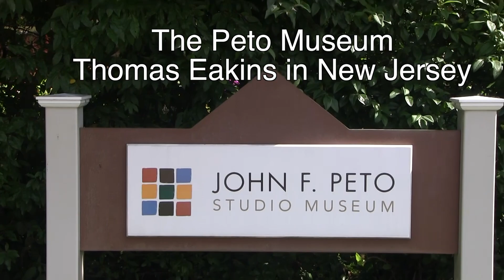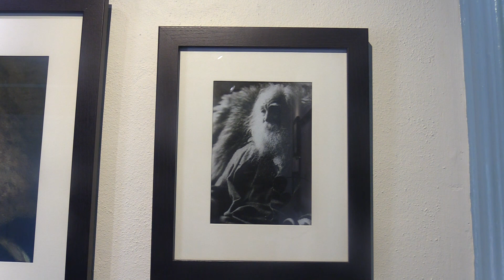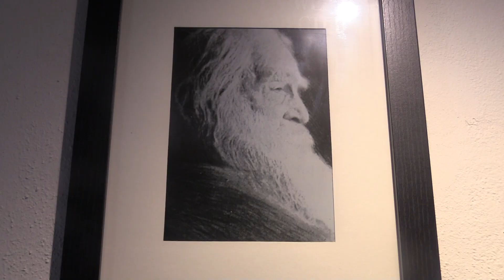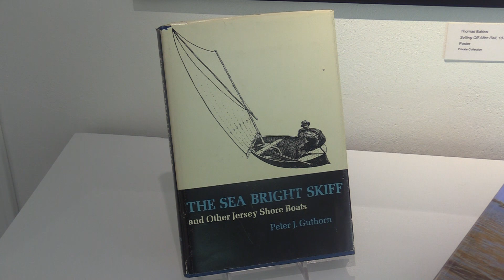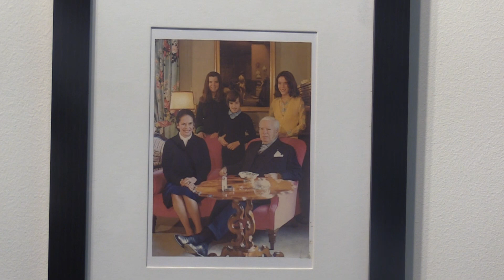Thomas Eakins in New Jersey - Audio Visual Tour